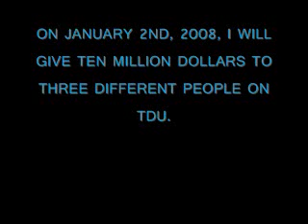TEST DRIVE UNLIMITED TEN MILLION DOLLAR GIVEAWAY!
I WILL GIVE TEN MILLION DOLLARS AWAY TO THREE PEOPLE IN TDU.

End 1/2/09